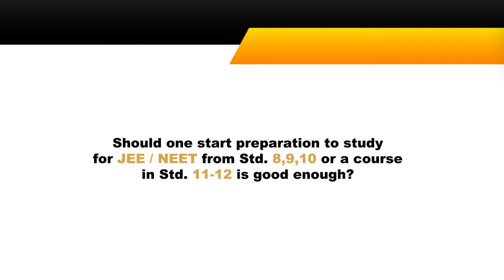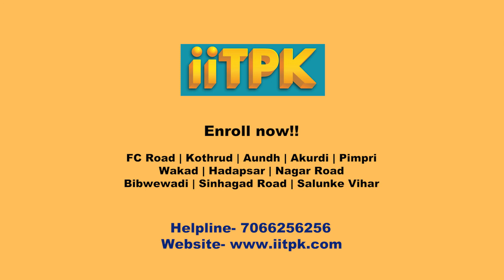Should one start to prepare for JEE/NEET from Std 8,9,10th or a course in Std 11-12 is good enough?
Understand more about your exam preparation queries by Prof. Durgesh Mangeshkar Sir.
Should one start preparation to study JEE/NEET from Std 8,9,10th or a course in Std 11-12 is good enough?